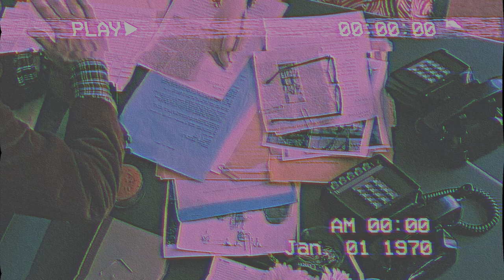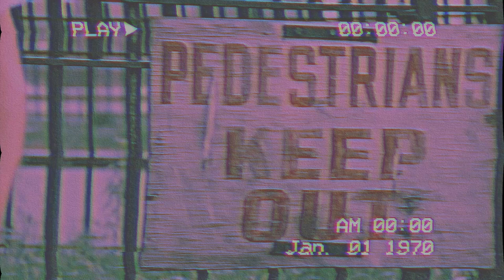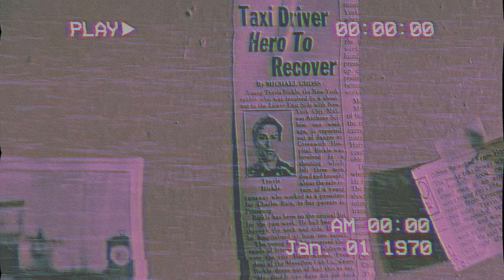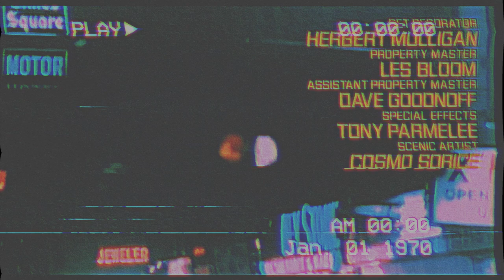Midge Ure - The Man Who Sold The World (1982)